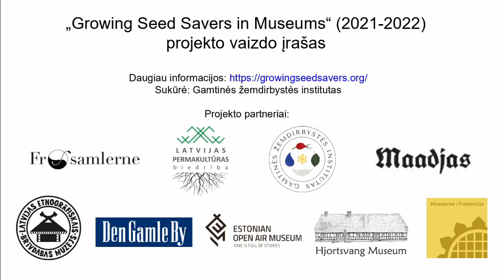Skiepijimas užkišimo už žievės būdu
Skiepijimas, tai dauginimo metodas naudojamas augalams, kurių norimos savybės neatsikartoja dauginant iš sėklos. Skiepijant sujungiamos dviejų augalų dalys suglaudžiant brazdo sluoksnį esantį po žieve. Tuomet jos suauga ir toliau vystosi kaip vienas augalas. Skiepijant galima padaugint norimą veislę, tereikia tos veislės įskiepio, suderinamo poskiepio, skiepijimo peiliuko, sodo tepalo bei skiepijimo ar kt. juostelės, skirtos aprišti ir užsandarinti skiepo vietą. Skiepai įprastai surenkami žiemos pabaigoje. Imamos praeito augimo sezono šakelės. Jos laikomos vėsioje vietoje (pvz. šaldytuve), apsaugant jas nuo išdžiuvimo. Skiepijama praėjus stipresnių šalnų pavojui pvz. balandžio viduryje).

Skiepijimas užkišimo už žievės būdu taikomas tais atvejais, kai poskiepio diametras yra gerokai didesnis už įskiepio. Taip pat jis taikomas tik aktyvaus augimo metu kai atšoka poskiepio žievė (t. y. pavasarį). Tai yra vienas lengviausių skiepijimo būdų, kurį įgyvendinti gali praktiškai kiekvienas. Pirmiausiai padaromas vertikalus pjūvis ant poskiepio žievės (iki medienos sluoksnio), apie 4-6 cm ilgio. Šiek tiek atkeliama žievė. Tuomet įstrižai pjaunamas įskiepis, padaromas apie 2-5 ilgio cm pjūvis bei nedidelis pjūvis priešingoje pusėje siekiant atidengti brazdo sluoksnį. Tuomet įskiepis įstatomas į poskiepį ir prispaudžiamas užvyniojant izoliacine ar kitokia juostele. Viršus užsandarinamas sodo arba specialiu skiepijimo tepalu. Pastaba: 2 centimetrams poskiepio skersmens – 1 įskiepis. Pvz., jei poskiepis 6cm skersmens, skiepysime 3 įskiepius. Po maždaug 3-5 savaičių įskiepis pradeda augti. Labai svarbu nuskabyti iš poskiepio augančius ūgelius. Po maždaug 10-12 savaičių galima atsargiai nurišti skiepijimo juostelę, bet svarbu pirmuosius metus skiepo vietos nejudinti, kol ji gerai suauga.

Projektas „Growing seed savers in museums“ (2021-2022) finansuojamas Šiaurės ministrų tarybos NORDPLUS programos.